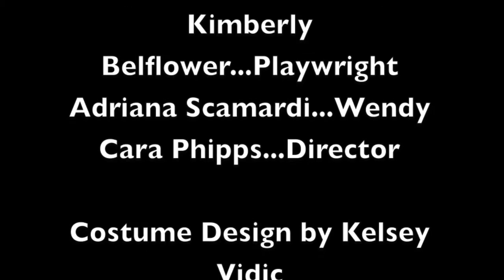Lost Girl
A new play by Kimberly Belflower
Directed by Cara Phipps

Oscar G. Brockett Theatre

Jointhedrama.org